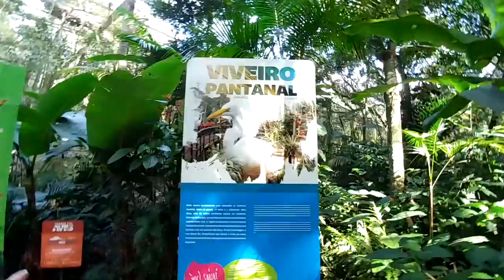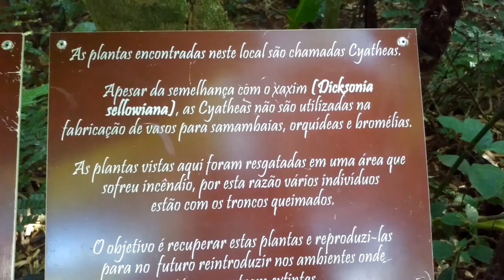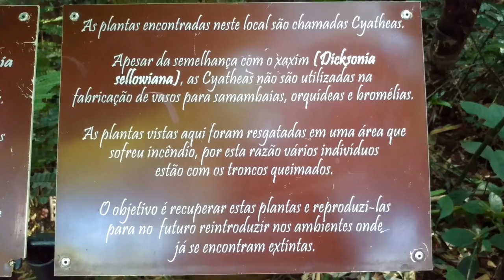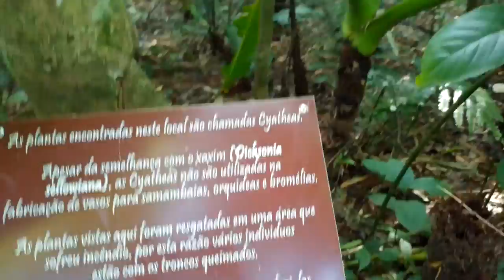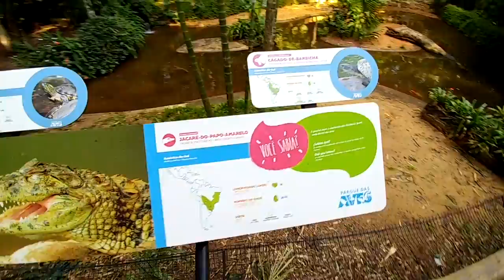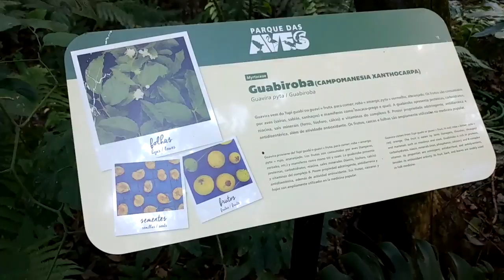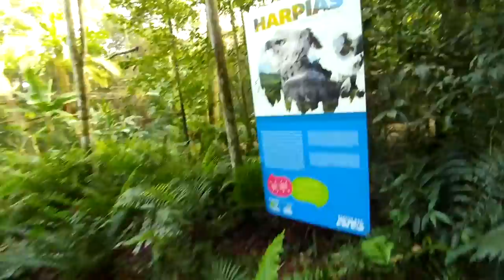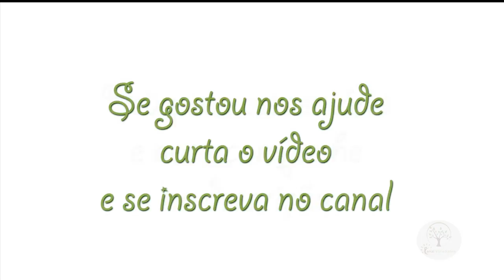Especial ,Parque das Aves em Foz 2/4